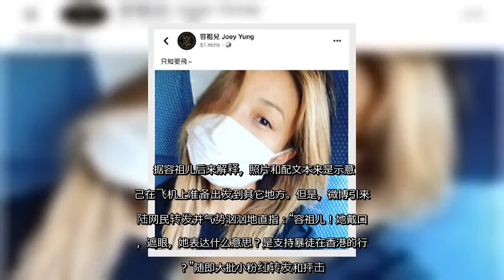✅ 晒头发遮眼加口罩生活照 容祖儿疑遭大陆封杀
✍  人气: 456   【字号】   大    中    小      标签: tags:   容祖儿, 头发遮眼, 口罩, 蒙面照   【大纪元2019年11月06日讯】（大纪元记者佟亦加综合报导）香港歌手容祖儿因日前在社交网站贴出一张长发遮眼和戴口罩的自拍照，并配文“只知要飞”，被意外卷入“港独”风波。不仅引来大陆微博网民围剿抨击，甚至传出她因此遭大陆电视台晚会封杀。  香港民间的“反极权”抗争持续不断，警方对民众的暴力镇压也不断升级。而被中共挟持的港府，为了阻吓民众的和平游行集会，绕过立法会直接颁布《禁蒙面法》，并在10月5日开始实施。  该恶法规定，市民在公共地区时，不能配戴口罩、头套等蒙面物品，否则港警能依法行事。警方有权要求任何人除下面罩，若拒绝，最高刑罚为监禁1年或罚款25,000港币，引起市民强烈不满和国际谴责。  近年大部分行程定在大陆的香港歌手容祖儿，日前在微博和IG贴出一张素颜、戴着口罩、头发散落遮住一只眼睛的自拍照，并在帖文中写上歌曲《空港》中的歌词“只知要飞”四字。   据容祖儿后来解释，照片和配文本来是示意自己在飞机上准备出发到其它地方。但是，微博引来大陆网民转发并气势汹汹地直指：“容祖儿！她戴口罩，遮眼，她表达什么意思？是支持暴徒在香港的行为？”随即大批小粉红转发和抨击。  因为此前网上曾接连发起晒遮右眼照，声援被香港警方用布袋弹射爆右眼球的女护工，因此，尽管容祖儿删除这张头发遮眼加口罩照片，并就“蒙面照”解释“只知要飞”不过是歌曲《空港》的一句歌词，表示自己“热爱祖国，热爱香港，从不支持港独”，但仍止不住网民在微博攻击“别来赚人民币了”、“滚出中国”、“抵制港独分子容祖儿”等。  11月3日，湖南卫视在微博公布今年“双十一”晚会的明星阵容。本来名单上出现过容祖儿的名字，但大陆网民疯狂轰炸湖南卫视的官方微博，11月4日，湖南卫视更新晚会阵容名单，发现容祖儿的名字已“被消失”。  现在，容祖儿的微博仍被网民灌爆：“说实话，何韵诗比你有骨气，至少她不赚人民币，摆明立场，你这样打擦边球，两边你都得罪了。”也有另外的网民留言：“微博的键盘侠是另一种暴徒！”“笑死，小粉红又玻璃心。”  责任编辑：杨明   ...